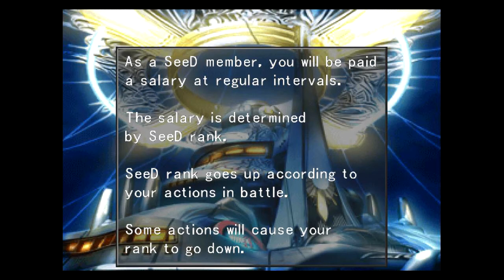Two Person Final Fantasy VIII - Episode 2: Sam and I still only really want to play Triple Triad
I'm getting better at animation, but the one in this video was made using Flash, and that is a very imprecise software.

I saw once that Mike Inel (an animator that I've followed for a few years - tends to do a lot of NSFW stuff, though, lol) used a software called "Manga Studio" for his animations. I'm going to look into that one.

The thing is, I dont have a very steady hand. I'd never make a good surgeon. When it comes to static paintings or drawings, that's fine. But, with animation, that is a problem when making sure the drawings are consistent.
A tool like the pen tool in photoshop is pretty much what it would take for me to make a consistent animation. But, that has the potential to take a lot longer than just doing it by hand. So, we'll see.